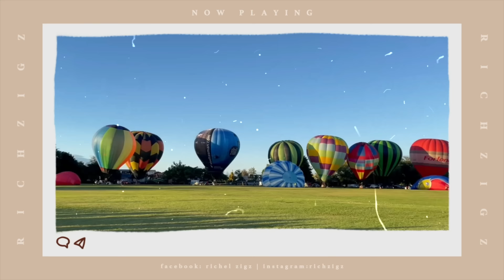NAGKABONDING ULIT KAMING MGA GIRLS (SHOPPING + DINNER!) RichZigzVlogs